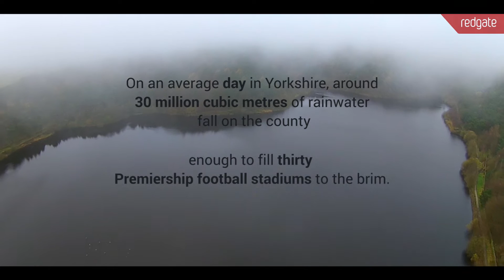How Yorkshire Water achieved 700% ROI with Redgate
Learn how Yorkshire Water have moved from a time-consuming, error-prone release process to full database automation with Redgate's Database DevOps solution. Lead Data Analyst Shaun O'Dell spells out the benefits in greater consistency, visibility, time saved and 700% ROI.